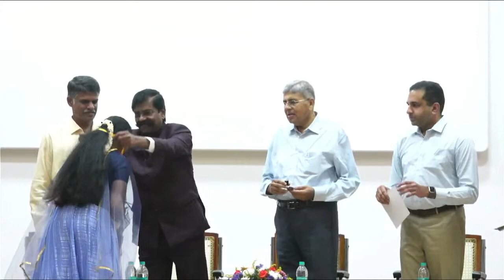74th College Day - Thiagarajar College, Date: 14.03.2023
74th College Day - Thiagarajar College, Date: 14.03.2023

Thiagarajar Arts and Science College - Madurai
Re-Accredited with ‘A++’ Grade by NAAC
Ranked 22nd in NIRF 2022

#139-140, Kamarajar Salai, Madurai - 625009, India